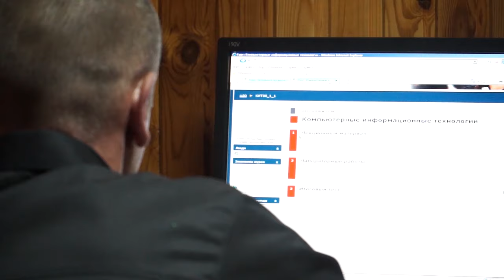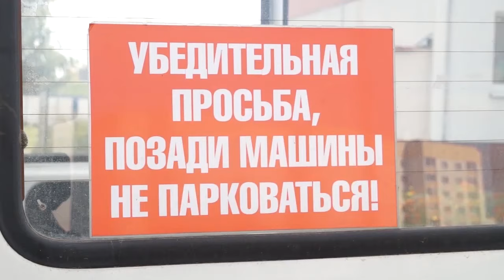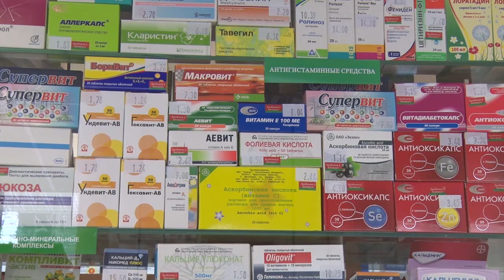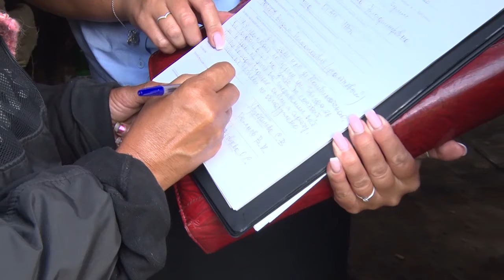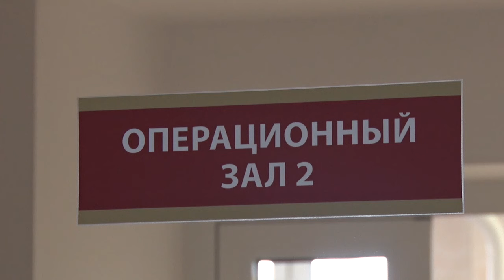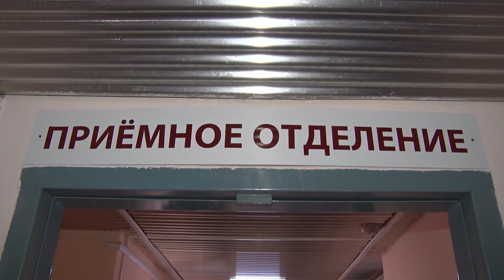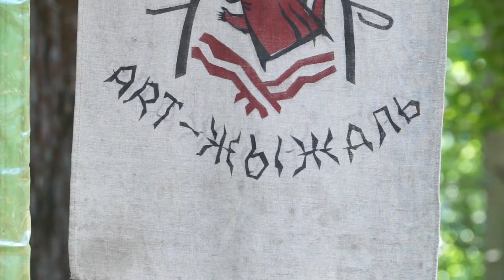Итоги Недели 20 07 2019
«Горячая» пора. В Беларуси стартовала массовая уборка зерновых!
Уголовные, административные и штрафы гаи.  Судебные исполнители навестили должников.
Бесценный опыт и первый заработок на каникулах! Покажем, как трудятся студенческие отряды.
Очередной сенсационный артефакт! Какие тайны скрывает история? И что еще зарыто в землях города на Березине?
Фантазии из глины. В Вербках проходит международный пленэр по керамике «Арт-жыжаль»